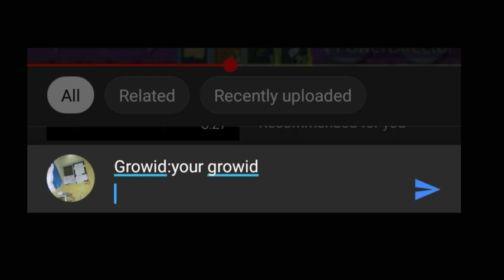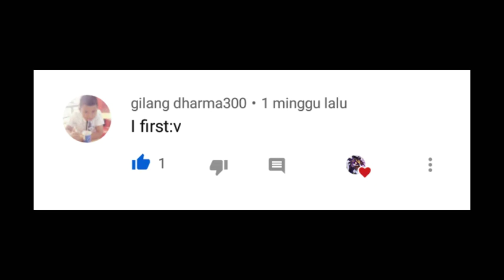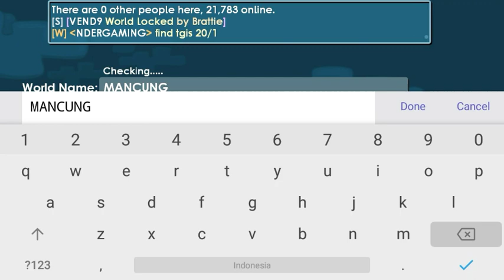How To Get Rich Growtopia 2020 ( NO FARMING )! Lazy Profit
• Main World : NDERGAMING
• Growid : NDERGAMING

✓Have any Question? Leave it in the   comments bellow!